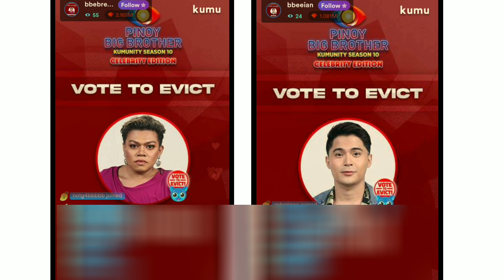PBB Celebrity S10 ll standing of votes update 12-15-21 , 1:00am